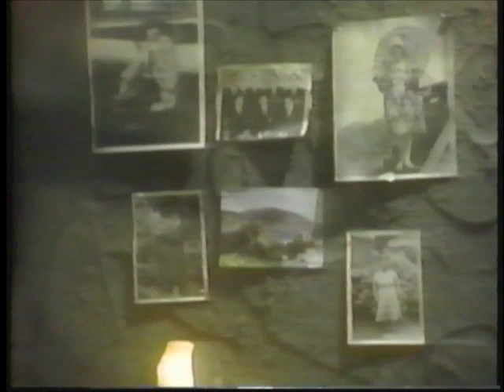SCTV - Midnight Express Special